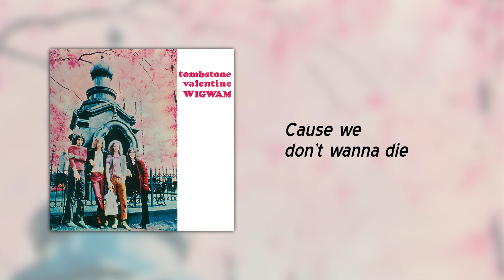Wigwam - Tombstone Valentine (lyrics)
"Tombstone Valentine" by "Wigwam"
From album "Tombstone Valentine" (2003 Reissue, Remastered)
Written by Jim Pembroke